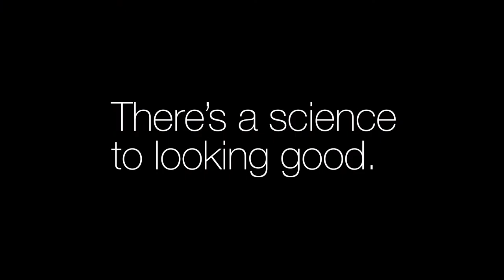Clinique For Men Moisturizers